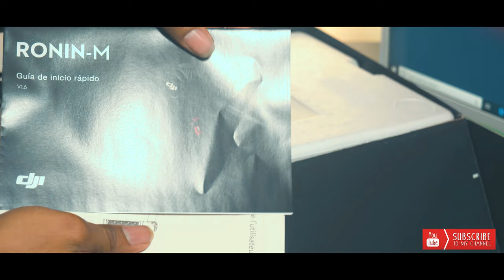DJI Ronin M unboxing (4K)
In this video I unboxed the DJI Ronin M gimbal.